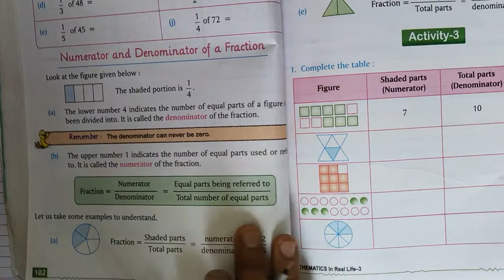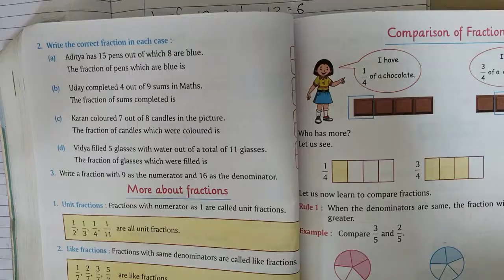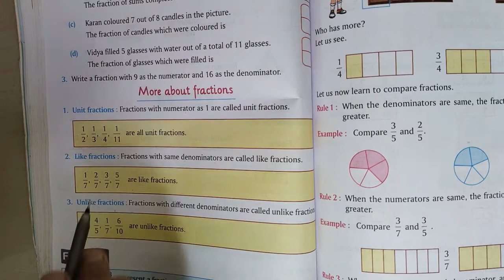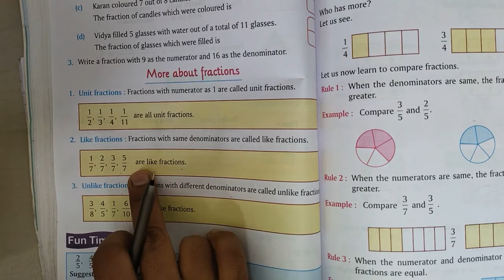STD 3 MATHS CHAP 8 FRACTION PART 2